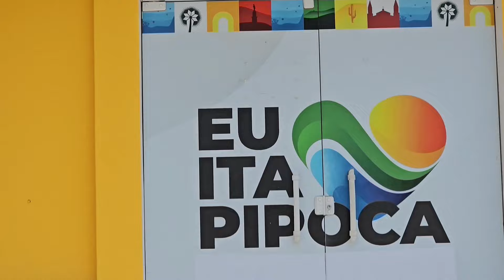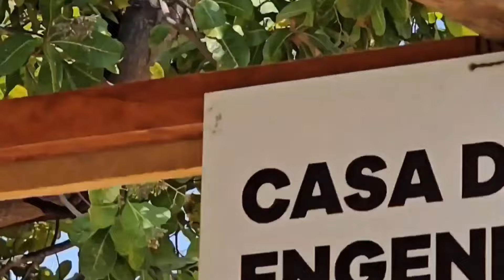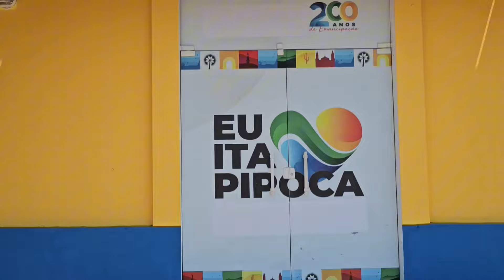OS UTIMOS PREPARATIVOS PARA A EXPOITA AGROPECUÁRIA 2024 VEJA COMO ESTA FICANDO ITAPIPOCA CE,